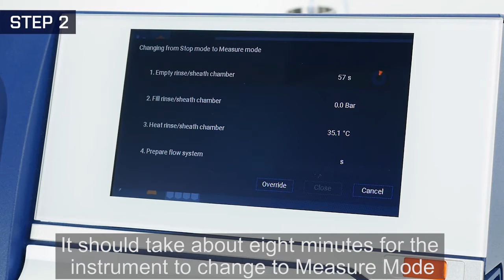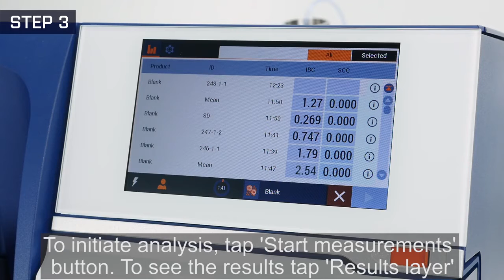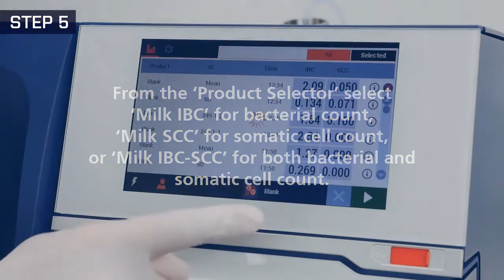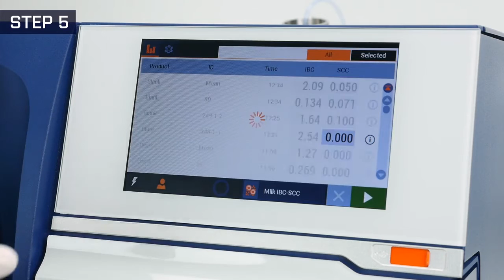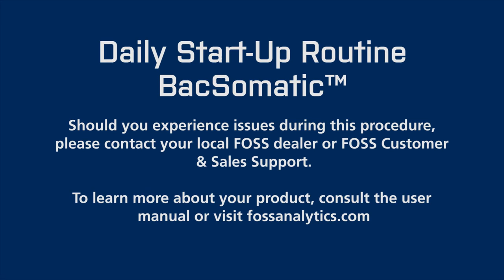Daily Start Up Routine :: BacSomatic™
This video instructs you how to perform Daily Start-Up Routine on BacSomatic™.

The video covers the following topics:
00:18 Check Rinse/Sheath liquid level
00:26 Set instrument to 'Measure Mode'
00:42 Analyse two blank samples
02:05 Checks on performance in routine operation
02:21 Perform milk analysis